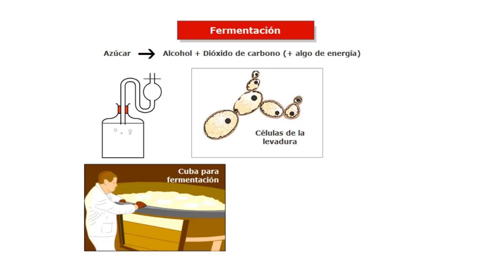Fermentación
La fermentación es un proceso catabólico de oxidación incompleta, que no requiere oxígeno, y el producto final es un compuesto orgánico. Según los productos finales, existen diversos tipos de fermentaciones.

En los seres vivos, la fermentación es un proceso anaeróbico y en él no intervienen las mitocondrias ni la cadena respiratoria. El proceso de fermentación es característico de algunos microorganismos: algunas bacterias y levaduras. También se produce en la mayoría de las células de los animales (incluido el ser humano), excepto en las neuronas, que mueren rápidamente si no pueden realizar la respiración celular; algunas células, como los eritrocitos, carecen de mitocondrias y se ven obligadas a fermentar; el tejido muscular de los animales realiza la fermentación láctica cuando el aporte de oxígeno a las células musculares no es suficiente para el metabolismo aerobio y la contracción muscular.